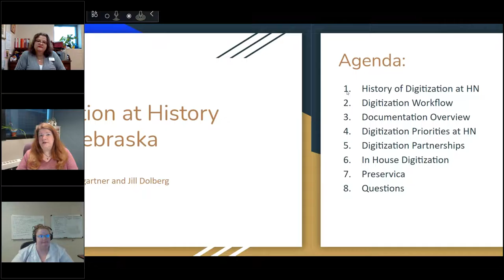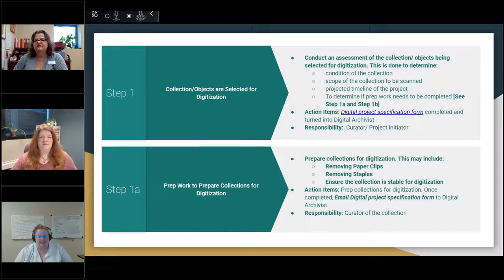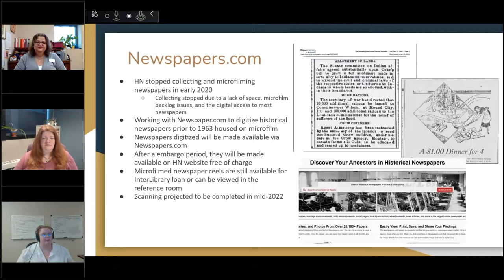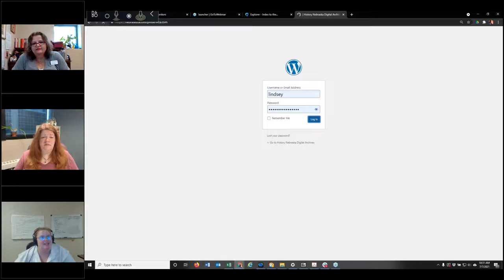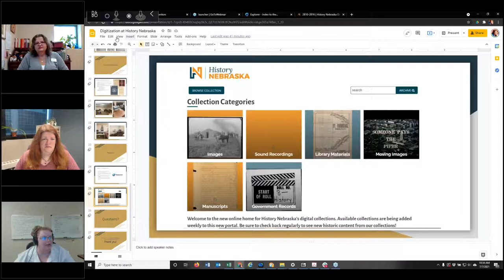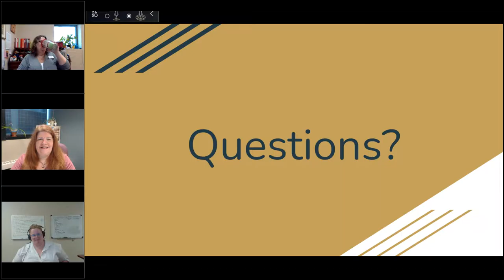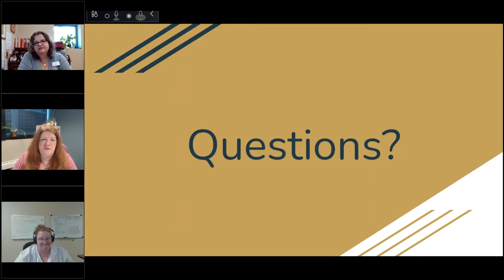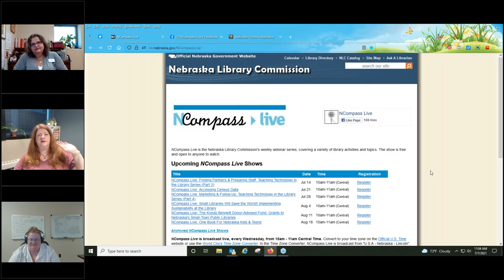NCompass Live: History Nebraska: Taking History Online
As a strategic goal of our agency, History Nebraska is undertaking significant efforts to provide access to historical collections for Nebraskans, regardless of where they live. One such initiative is to digitize our newspaper collections through a partnership with Newspapers.com. We have also been scanning microfilmed probate records from county courthouses, select manuscript collections, and some county and community histories. For years, we have been digitizing our vast photograph collections, as well as our audio/visual collections. Tune in to learn how and when we plan to make these available to the public.

Presenters: Jill Dolberg, Deputy State Historic Preservation Officer, and Lindsey Hillgartner, Digital Archivist, History Nebraska.